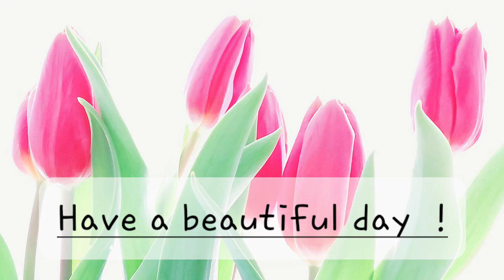Have a beautiful day !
Greeting with red tulips for WhatsApp and e-mails